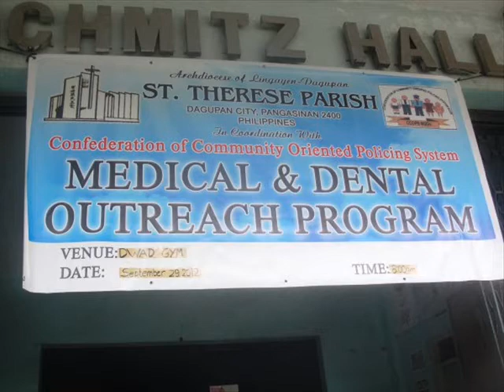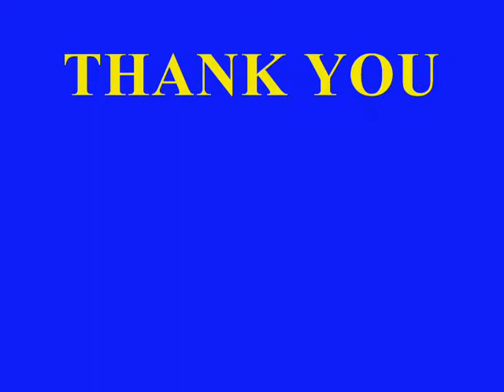CCOPS NGOS MEDICAL OUTREACH ST. THERESE PARISH DAGUPAN CITY, PANGASINAN SEPT. 29, 2012